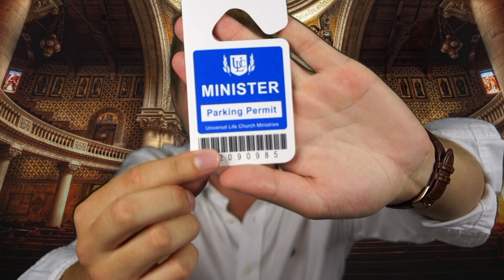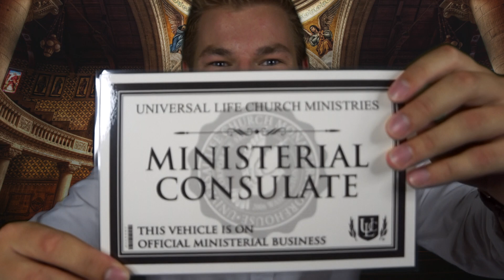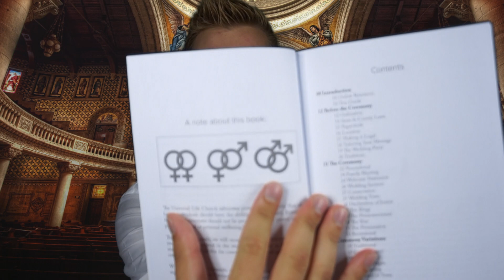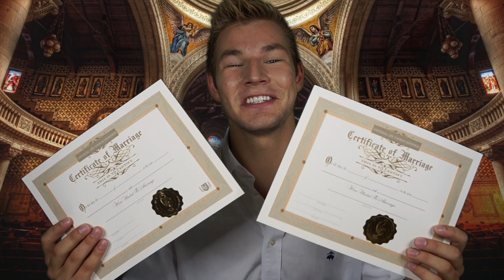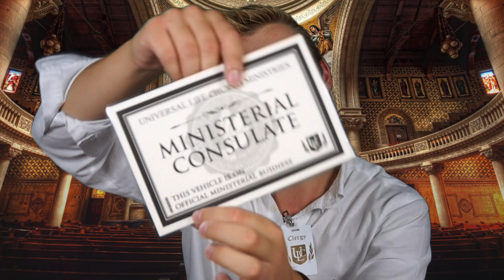I was ordained AT 22?! *unboxing*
HELLO ITS BEEN A WHILE! But I cam back with a surprise!                :)
No one reads the description box anyways lol